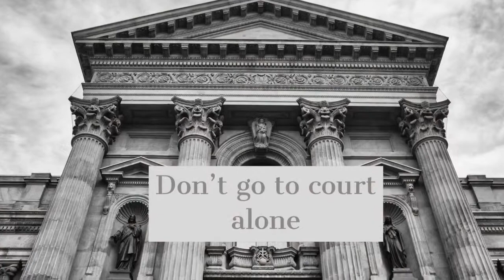Domestic Violence In AZ